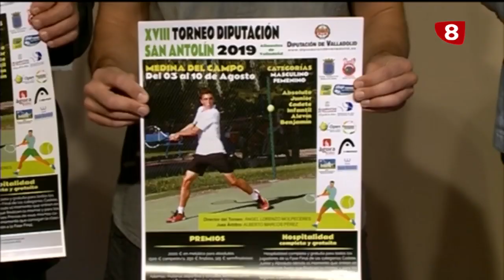Deportes8Valladolid edición de tarde 6 de agosto de 2019